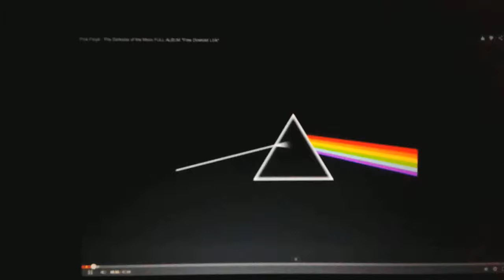More toys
Pink Floyd on water speakers